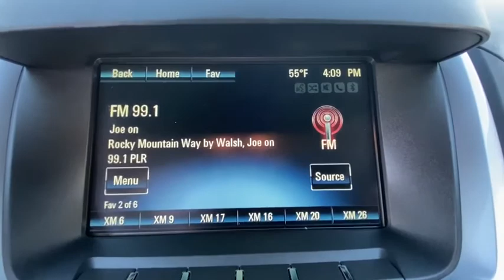2016 Chevrolet Equinox Danbury, Newtown, Ridgefield, Brookfiels, New Fairfield, CT H13783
Used 2016 Chevrolet Equinox available in Danbury, Connecticut at Danbury Automotive. Servicing the Newtown, Ridgefield, Brookfiels, New Fairfield, CT area.

Danbury Automotive
100-102 Federal Road